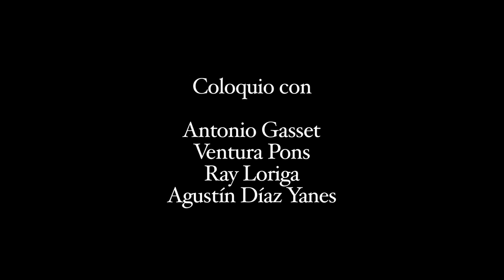Coloquio con Antonio Gasset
Antonio Gasset, premio Alfonso Sánchez de Periodismo 2011, dialoga con el público asistente a la proyección, el 8 de septiembre, de "La pistola de mi hermano" (Ray Loriga), una de las obras del ciclo "Las películas de Gasset". En la mesa, Ray Loriga, Agustín Díaz Yanes y Ventura Pons.